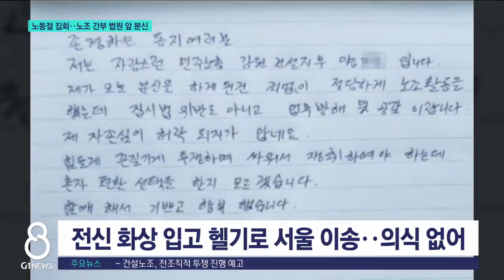[G1뉴스]노동절 집회‥노조 간부 법원 앞 분신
노동절을 맞아 도내에서도 최저시급 인상 등 노동환경 개선을 요구하는 대규모 집회가 열렸습니다.

 강릉에서는 피의자 심문을 앞둔 건설 노조 간부가 분신을 시도했습니다.